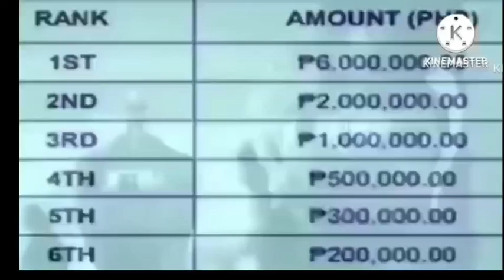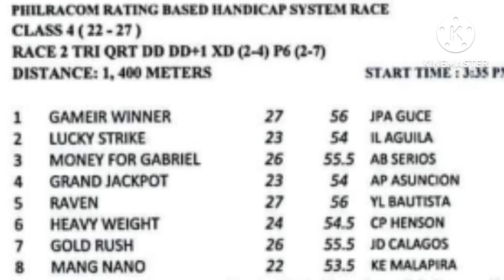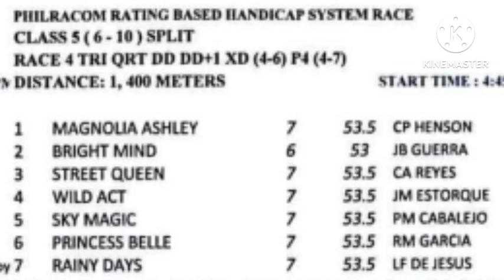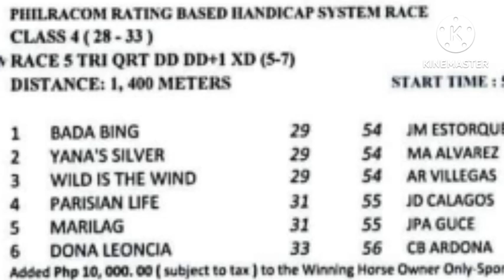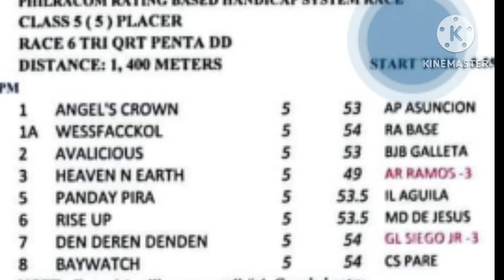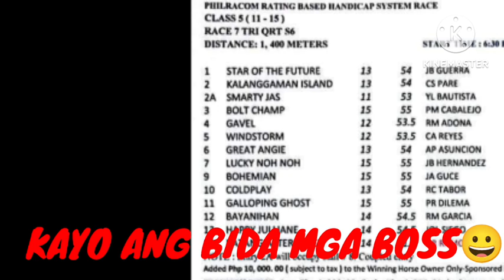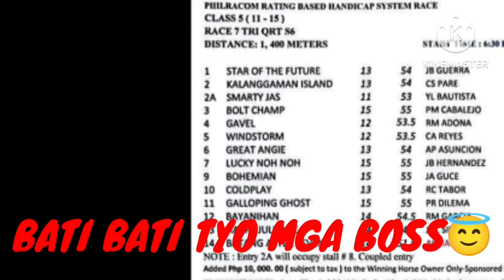KARERA TIP MMTCI SATURDAY SEPT 14-24 BATANGLONGSHOT TV GOOD LUCK MGA BOSS (BAWI TYO)🧐😁